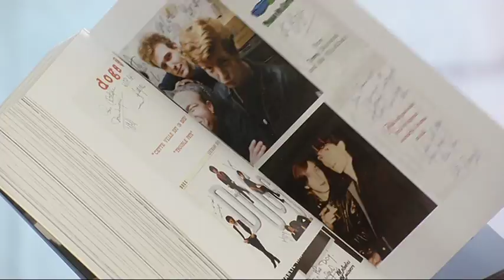Catherine Laboubée parle de son livre sur le groupe The Dogs sur LCN